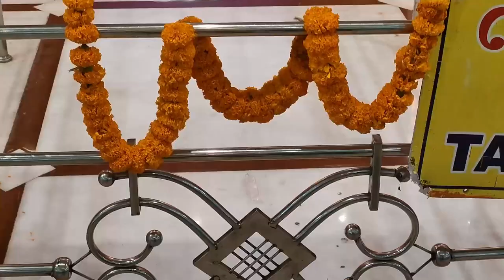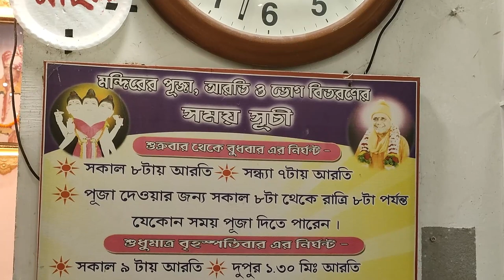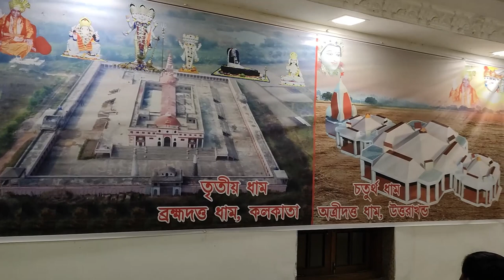বাইকে বাউড়িয়া থেকে হুগলির ব্রম্ভদত্ত ধাম গেলাম //Bramha Dutta Dham //BENGALI MOTO VLOG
Bramha datta dham is one of four Datta Dhams which are being made in four direction of India. Here Lord Datta Treya is worshiped who is son of Rishi Atri and And mother Anushya.
This Datta dham is situated in Banamalipur of Hoogly District in West Bengal.
The nearest railway Station is Baruipara.